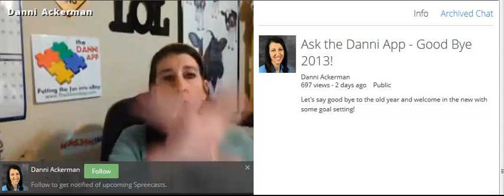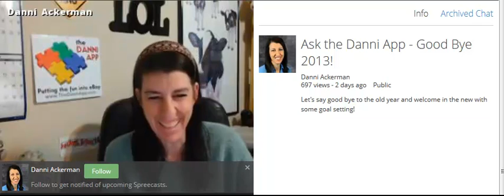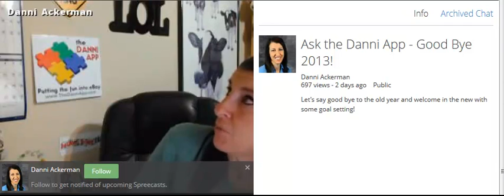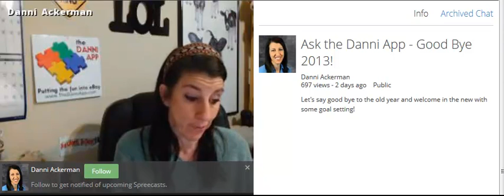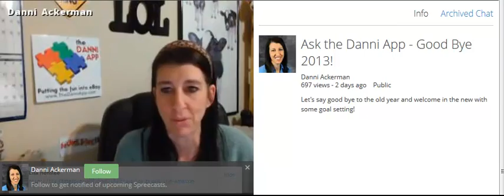Ask The Danni App Show Goodbye 2013 Hello 2014 Dec 29 2013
In this first segment of the Ask The Danni App Show Dec. 29, 2013 Danni talks to us about "Say Goodbye to 2013 - Hello to 2014 and what fantastic things are in store".